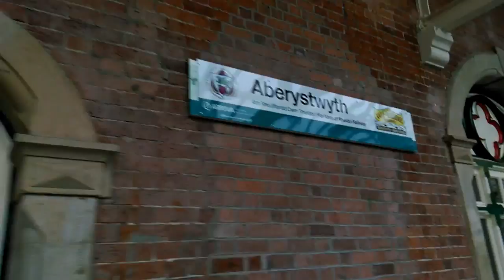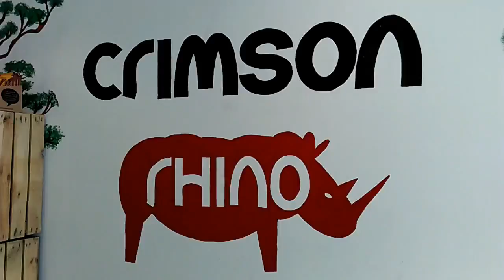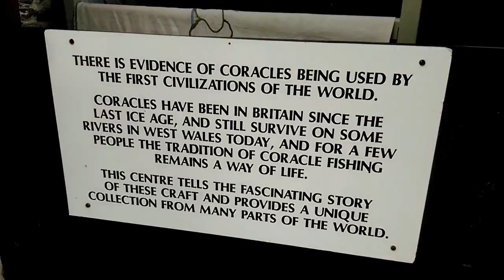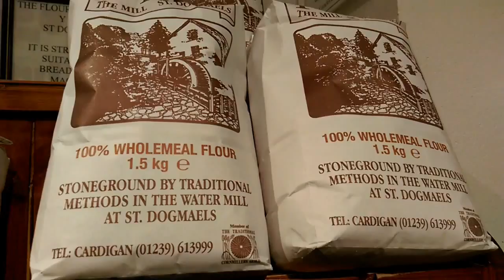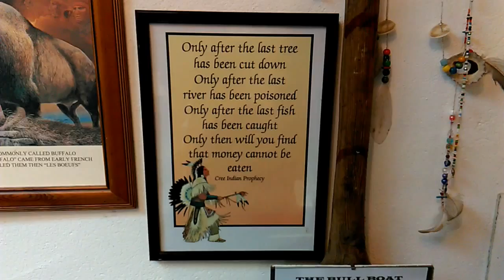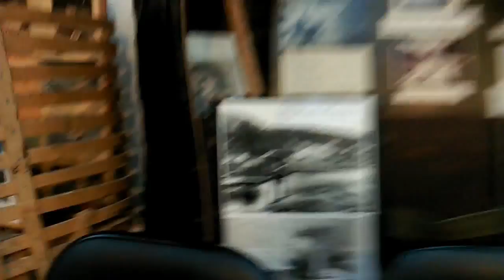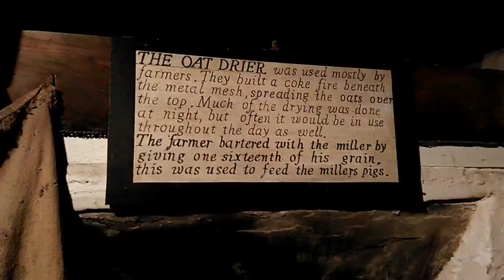Welsh Roadtrip | Travel Vlog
I am on my way from Aberystwyth to Milford Haven on the Welsh coast.  Ever wondered what a Coracle is? No, neither did I. But now I know!  Ill be uploading two more videos of my time in Wales soon.

Video featuring Below My Feet by Mumford and Sons